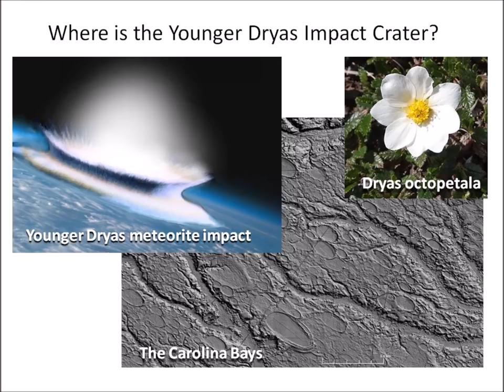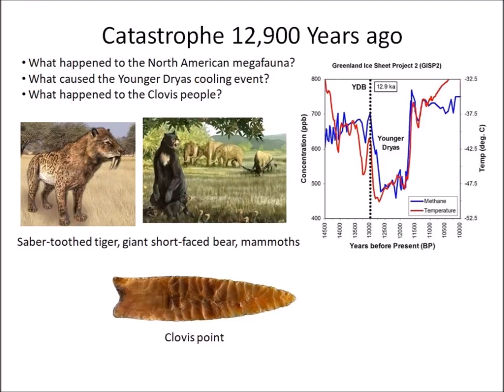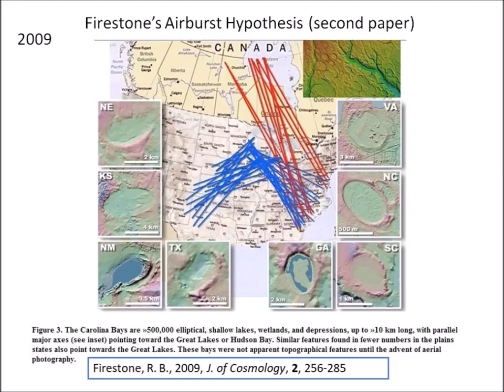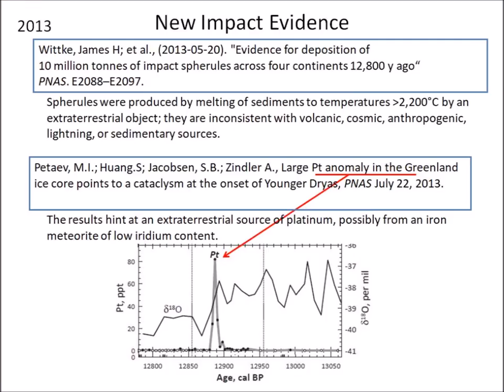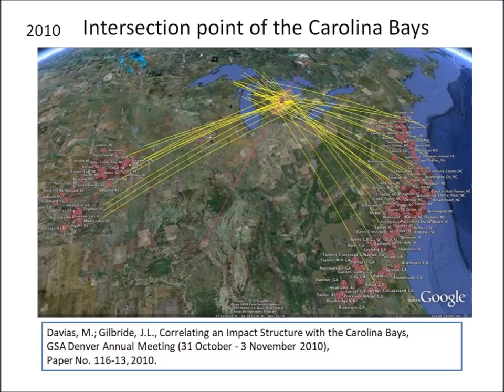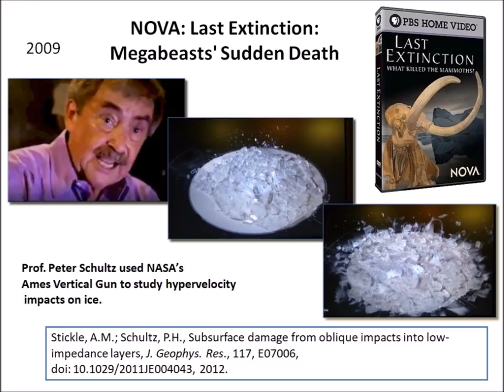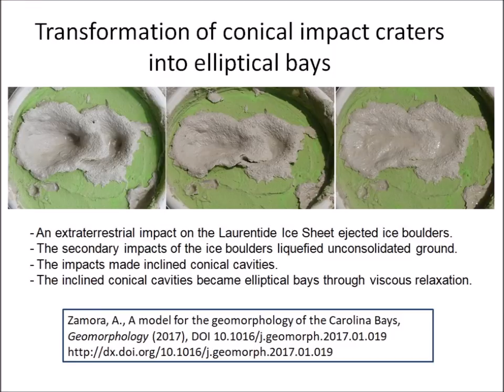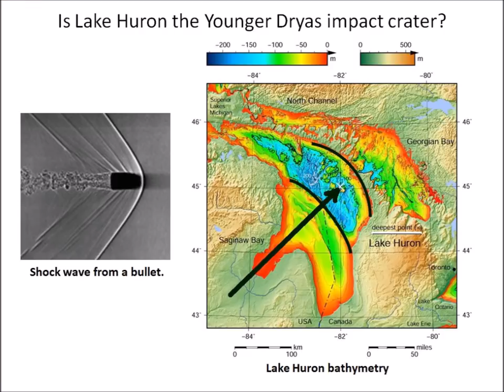Younger Dryas crater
A meteorite impact 12,900 years ago caused the extinction of the North American megafauna and triggered the Younger Dryas cooling event.  Several clues point to the location of the impact crater.